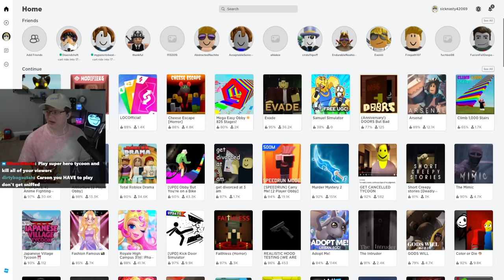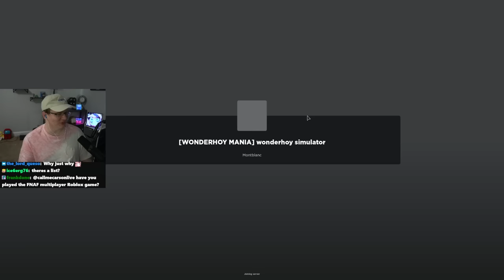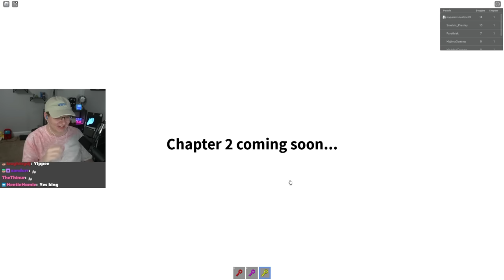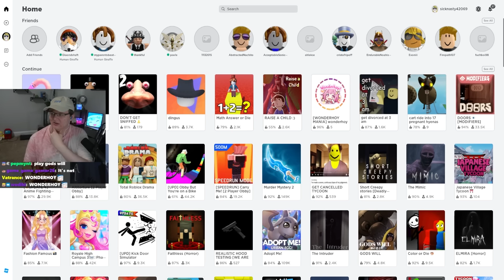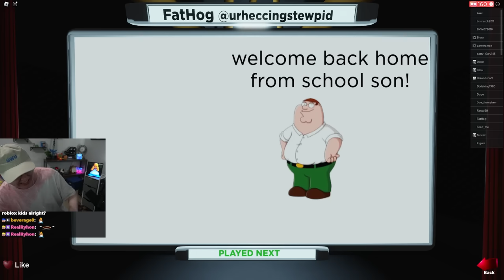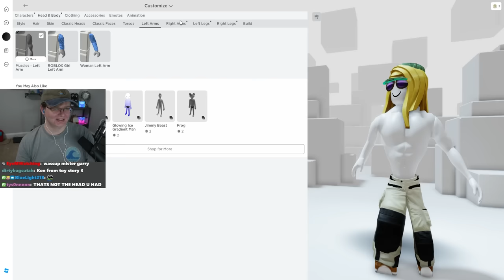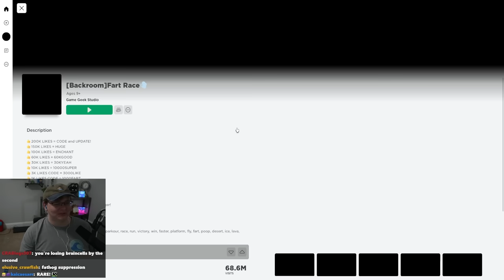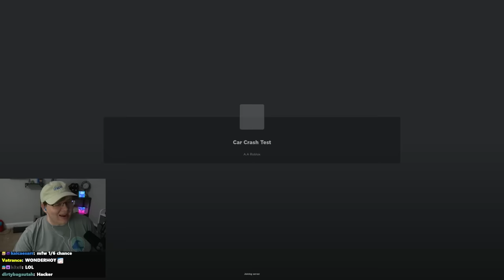Strange Roblox Games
i'm really good at backrooms fart race

Strange Roblox Games - Roblox Funny Moments